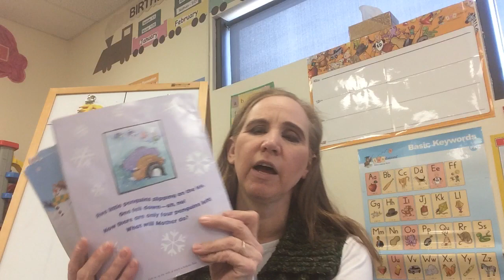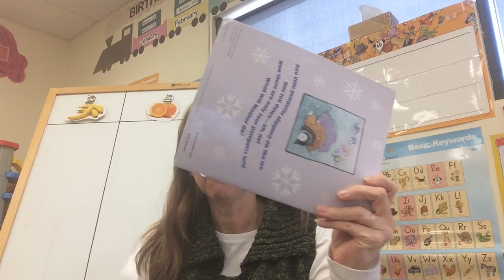2/12/2021 second step